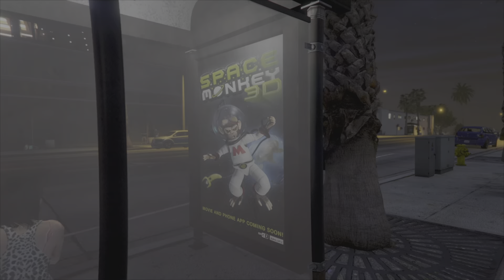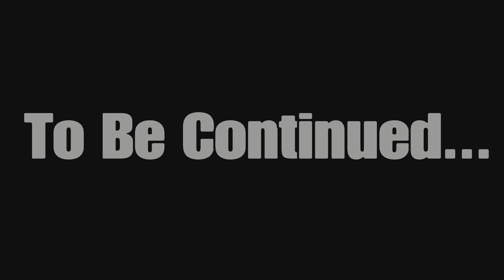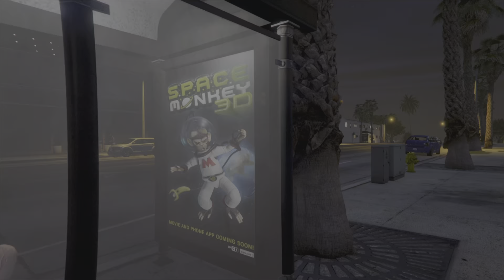We Became Detectives | TETG GTA5 Roleplay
This was really fun to make and whatch over and edit, we love you guys have a good day - TETG\